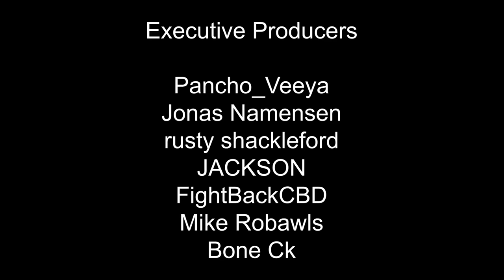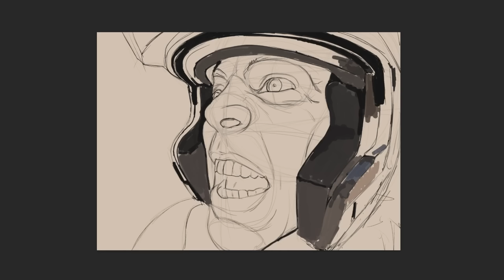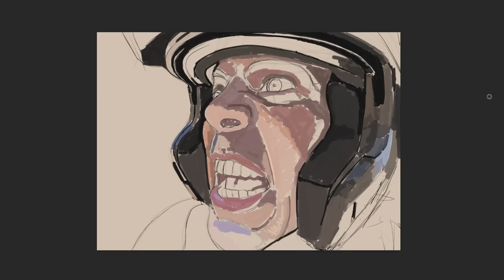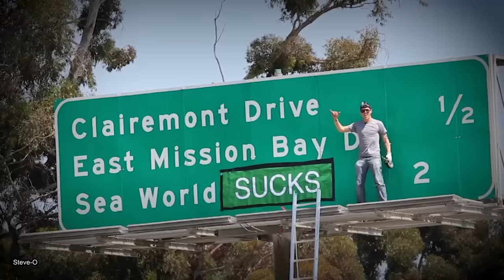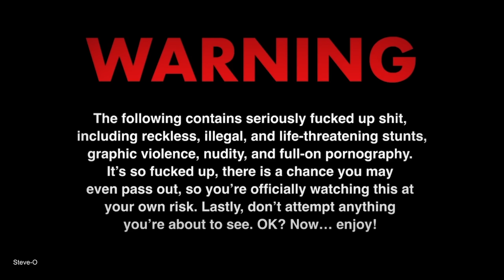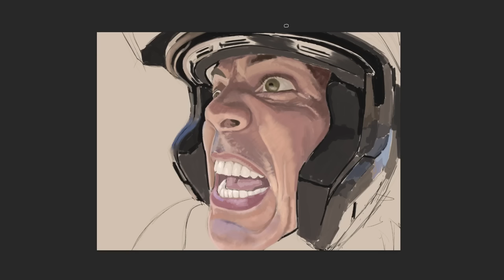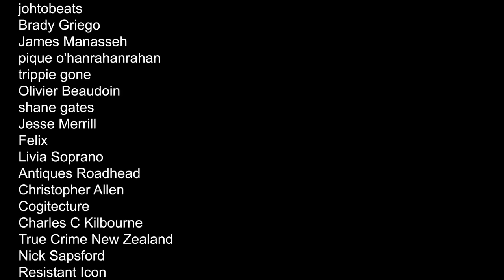Are Steve-O's Comedy Specials Good?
In this video, I review the three comedy specials of Steve-O to see what is good, bad and in between.